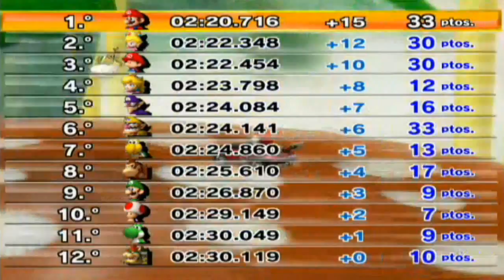Mario Kart¡¡¡CAMPEONATO CHAMPIÑON!!! 150 cc